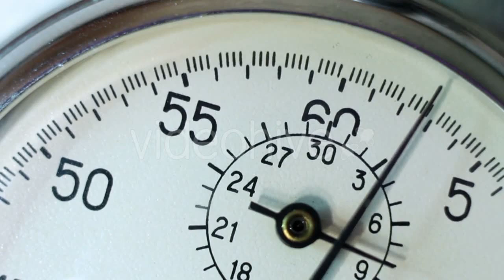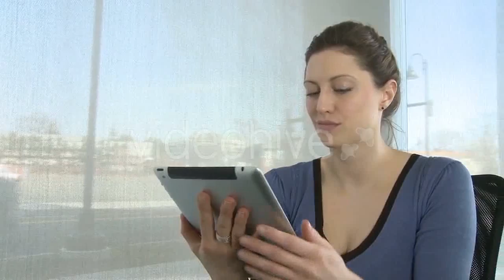Master Is Wearing Work Clothes, Is Checking - (buildings) Stock Footage | Mega Pack +40 items